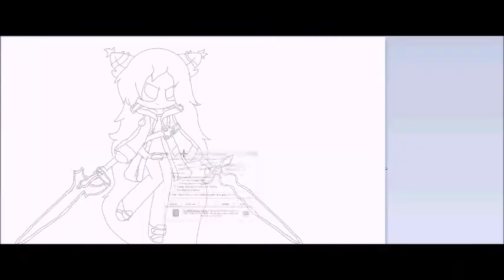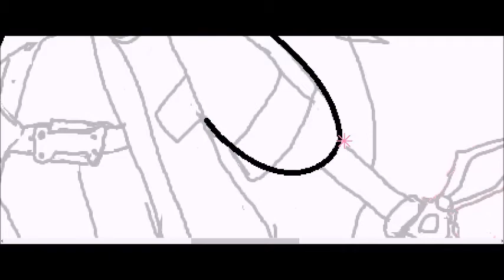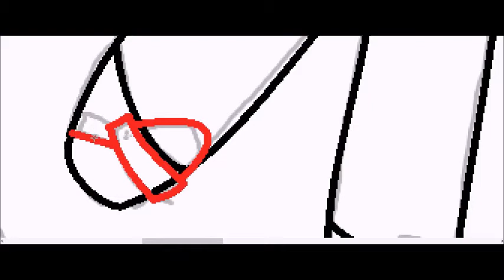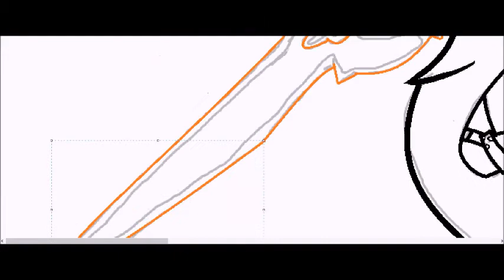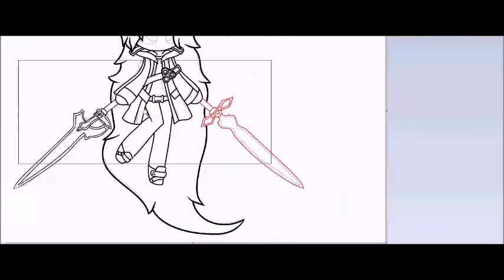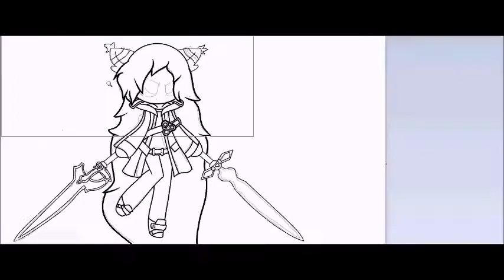Neko-christ as Kirito sao {SPEEDPAINT}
song:Sarcasm/faded/sing me to sleep